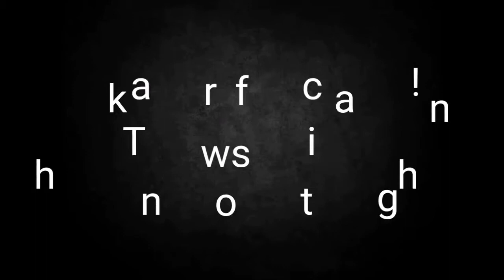3 in 1 Playground set slide, swing and ring | Unboxing and Assembling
3 in 1 Playground set slide, swing and ring

Due to Pandemic hindi makalabas/makagala ang mga bata hanap nalang ng paraan para maka pag enjoy sa loob ng bahay.

There’s nothing more satisfying than seeing a happy and smiling child.

One of the best gift for kids.